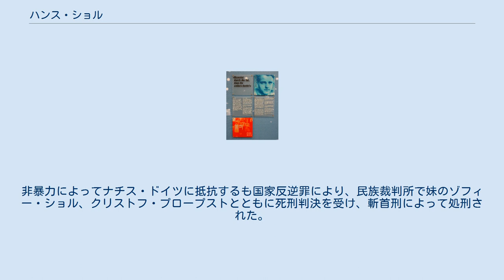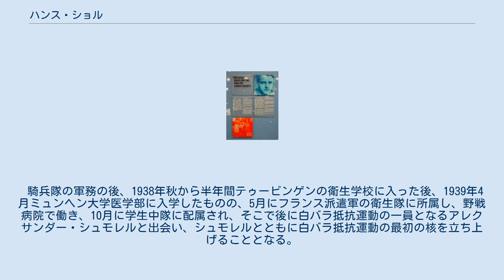ハンス・ショル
ルートヴィヒ・マクシミリアン大学ミュンヘン
ハンス・ショル「君たちが違う事を考えていると、行動によって証明するのだ！」 ハンス・ショル（ドイツ語: Hans Scholl, 1918年9月22日 - 1943年2月22日）は、白バラ抵抗運動のメンバーの一人。
非暴力によってナチス・ドイツに抵抗するも国家反逆罪により、民族裁判所で妹のゾフィー・ショル、クリストフ・プロープストとともに死刑判決を受け、斬首刑によって処刑された。
 ハンスは、1918年にフォルヒテンベルクの市長である父ローベルト、母マクダネーレの5人兄弟の2番目の子どもとしてクライルスハイムで生まれた。
ハンスの場合、ゾフィーとは異なり、当初はヒトラーユーゲントに対して魅せられ、リベラリストである父ローベルトと激しく対立した。
父ローベルトはナチスはワイマール共和国の政情の不安定を利用し、愛国心と国家主義を故意に混同せしめて、煽動したことで政権を獲得したに過ぎないと判断したのに対し、ハンスは失業者が減り、経済も上昇しているのはナチスの軍需産業によるところであるとして断固ナチスを支持した。
そして、ハンスは姉のインゲら兄弟らをヒトラーユーゲントへ加入させるのに成功した。
 ヒトラーユーゲントに入ったハンスは入団当初は新しい時代の担い手の一人なのだとして高揚感があった。
1936年のニュルンベルクで毎年開催されるナチス党大会に代表の一人として旗を掲げ、行進することが許された。
しかし、そこでナチの旗による派手派手しいアピールや親衛隊らの行進、繰り返されるシュプレヒコールによってヒトラーユーゲントに疑念を抱くようになった。
また、ロシア民謡やノルウェー民謡が他民族の民謡、特にロシアの場合には共産主義ソ連の歌謡であるとして禁止されたこと、またドイツ人であってもユダヤ人の詩であるハイネの詩を禁じられたことにも疑念を抱くようになった。
 そして鉤十字のナチスの旗に代わる中隊独自の旗を作成した際に、上級指導者にその旗を取り上げられそうになり、それに対して中隊のメンバーが抗議をしたためそれにあわせる形で上級指導者とつかみ合いとなり、ハンスはヒトラーユーゲントから離反することとなった。
 ヒトラーユーゲントから離れたハンスはdj.1.11というナチス・ドイツのやり方についていけない青少年団体が密かに結成した組織に参加した。
その会では、ヒトラーユーゲントと異なり、ヒッチハイクでスウェーデン、フィンランド、シチリアなどに旅行したほか、キャンプでジプシーのメロディ、スカンジナビア、ロシアの歌などナチス・ドイツで禁じられた歌を謳ったり、ナチスによって禁止された本なども読んだりした。
この活動に対する取り締まりが1937年に行われ、兄弟のインゲ、ゾフィー、ヴェルナーが拘束された。
ハンスは軍隊に入っていたために一時的に拘束を免れたもののシュトゥットガルト郊外カシンシュタットで逮捕された。
幸い中隊長の好意によって5週間後に解放されたものの、この事件はハンスにヒトラーへの態度は賛成か反対かしかないと考えさせるようになった。
 騎兵隊の軍務の後、1938年秋から半年間テゥービンゲンの衛生学校に入った後、1939年4月ミュンヘン大学医学部に入学したものの、5月にフランス派遣軍の衛生隊に所属し、野戦病院で働き、10月に学生中隊に配属され、そこで後に白バラ抵抗運動の一員となるアレクサンダー・シュモレルと出会い、シュモレルとともに白バラ抵抗運動の最初の核を立ち上げることとなる。